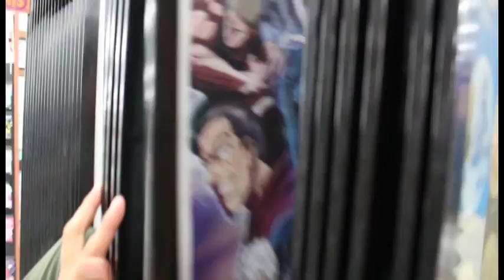GETTING KICKED OUT OF WALMART ??!!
AND LIKE TO SEE MORE CRAZY VIDEOS LIKE THIS